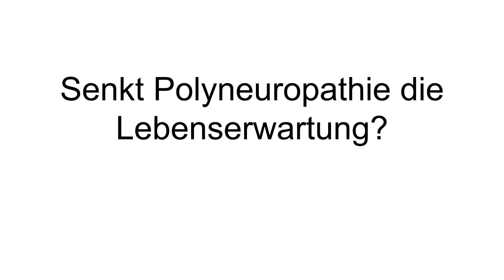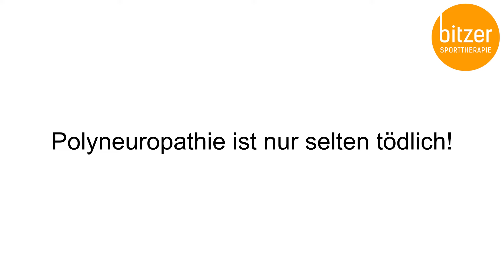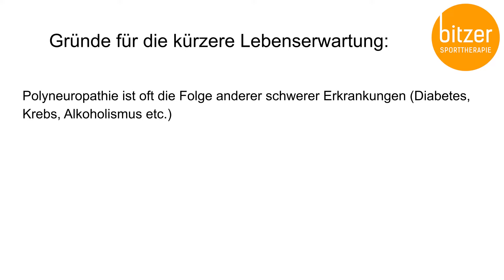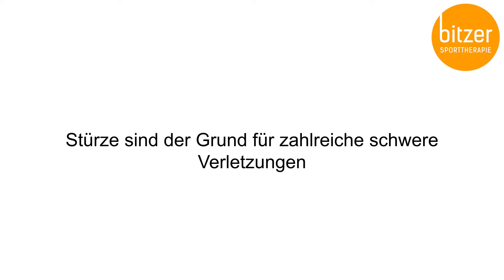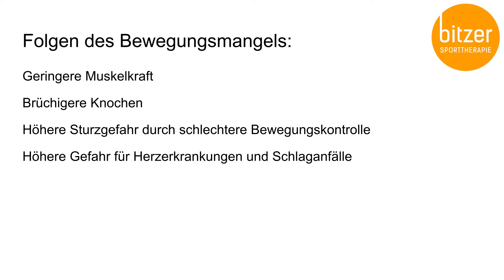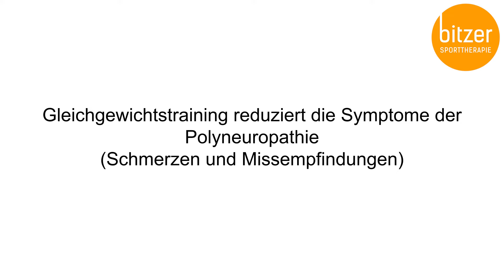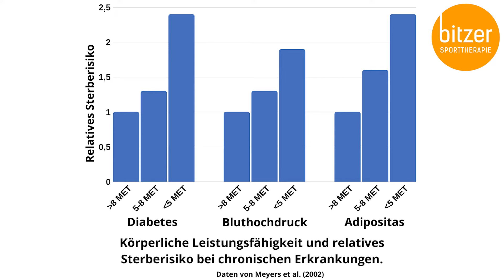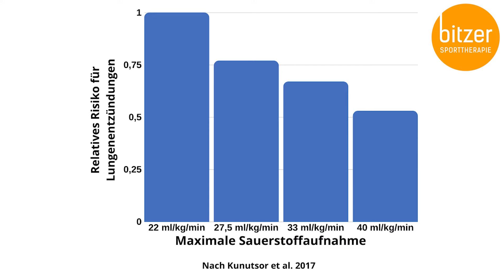Lebenserwartung bei Polyneuropathie